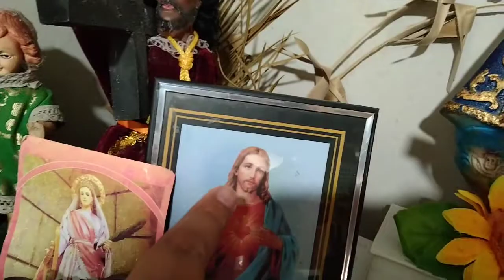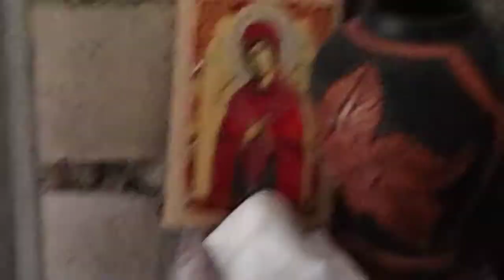My Altar set up for Flores de Mayo